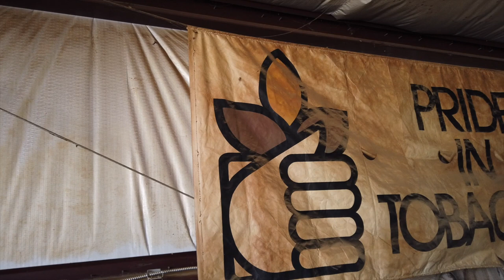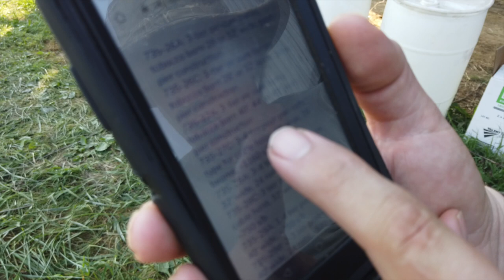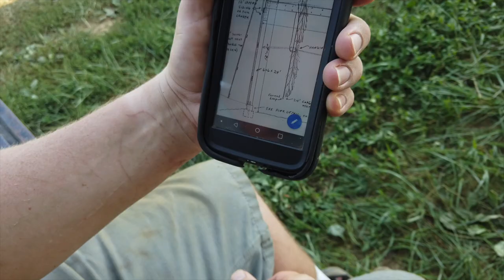OneManSmoke & YTF How The Cable Hoist Barn Was Built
Tobacco Barn Talking with Brian Young of Young Tobacco Farmers LLC in Bedford Kentucky. The Young Family Have Been Producing Quality Burley Since 1920.This Video Was Produced By Request From Conner Stonback Of STONBACH Farms A Tobacco Farmer From North Carolina Currently Farming Hemp In TN.